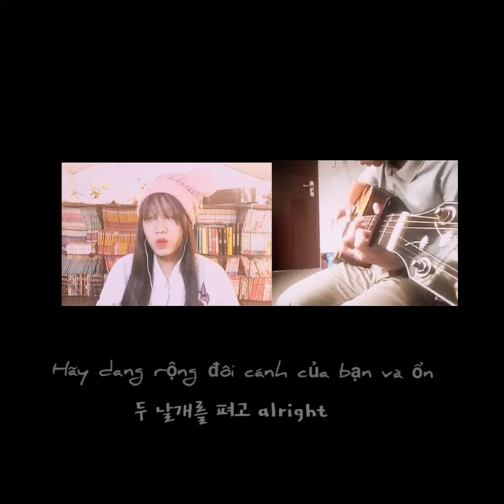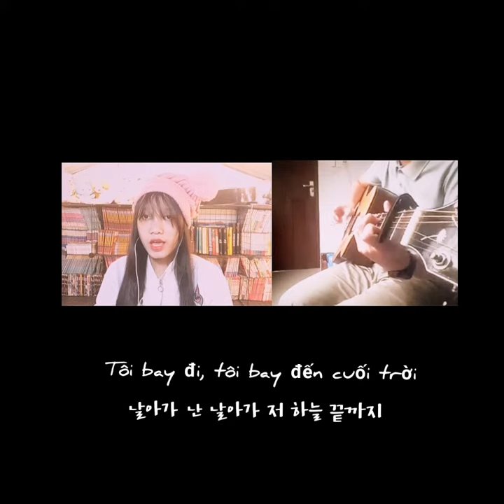Cover: It's Running Time- EXO-CBX (첸백시) / by Tú Tú x Tranbin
Here's an animation that my friends and I like. He remixed đanha gutar and I sang it. Hahaha is glad that it was done

Artist: EXO-CBX (첸백시)
Song: It's Running Time

Lyrics:
달려가 난 달려가 더 높이 저 멀리
Chạy, tôi chạy, cao hơn và xa hơn
두 날개를 펴고 alright
Hãy dang rộng đôi cánh của bạn và ổn Run and run and run and run, yeah
Chạy và chạy và chạy và chạy, vâng

Chạy, tôi chạy, cao hơn và xa hơn 달려가 난 달려가 더 높이 저 멀리

눈부시게 빛나는 순간
Một khoảnh khắc rực rỡ
저 시계바늘은 멈춰 서있어
Đôi tay đó đang đứng yên
뜨거운 태양 난 더 빠르게
Nắng nóng, tôi nhanh hơn
네게 다시 돌아갈 테니
Tôi sẽ quay lại với bạn
Pump it up, pump it up
Bơm nó lên, bơm nó lên
내 심장을 뛰게 해줘
Làm cho trái tim tôi đập
It’s running time
Đó là thời gian chạy
We will run and run
Chúng tôi sẽ chạy và chạy

뒤돌아 보지 않아
Đừng nhìn lại
정말 원하고 바라고 있다면
Nếu bạn thực sự muốn và ước
날아가 난 날아가 저 하늘 끝까지
Tôi bay đi, tôi bay đến cuối trời
두 날개를 펴고 Alright Alright
Hãy dang rộng đôi cánh của bạn và ổn thôi
Yeah run and run till the end
Vâng chạy và chạy cho đến cùng.

Turn on HD to watch videos with the best quality 👍